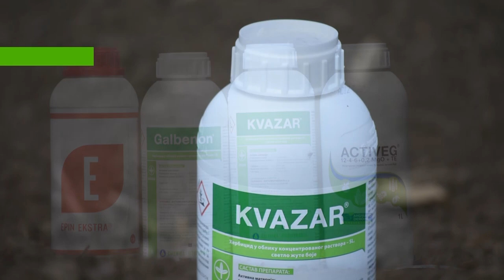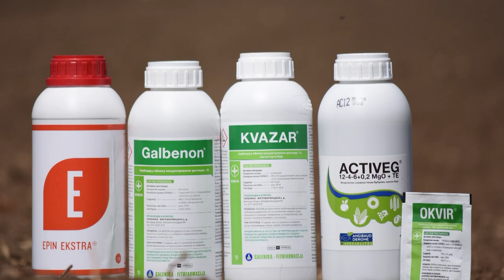Sigurna ZASTITA SOJE od KOROVA - U nasem ataru 941